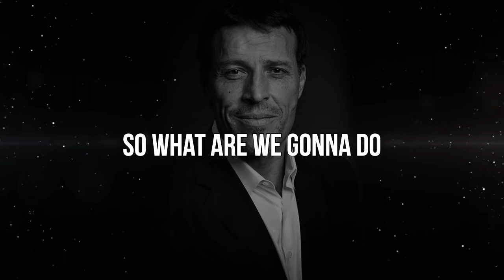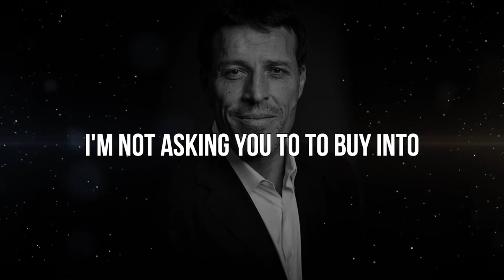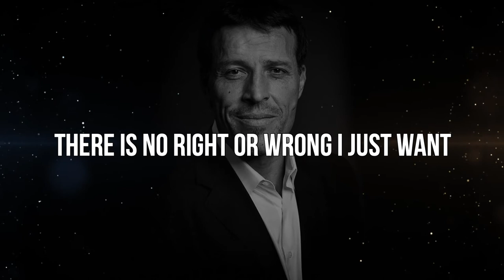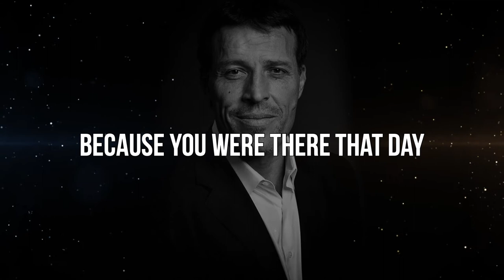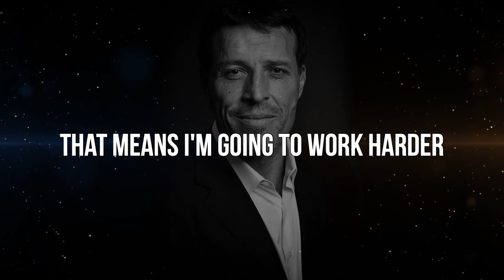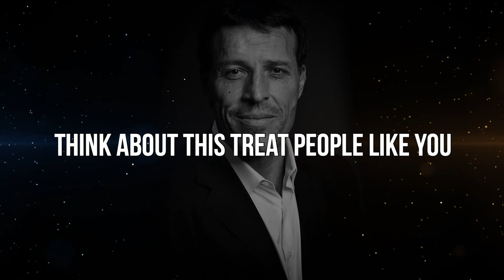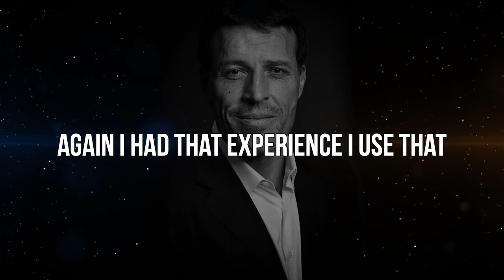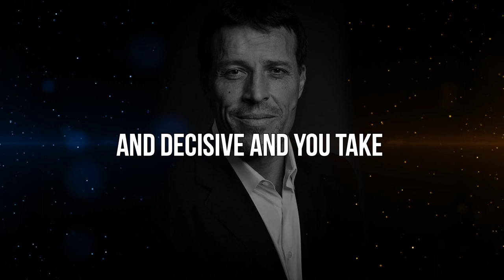THE POWER OF CHOICE ft. Tony Robbins - Motivational Video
The audio of this video is repurposed from Extreme Motivation